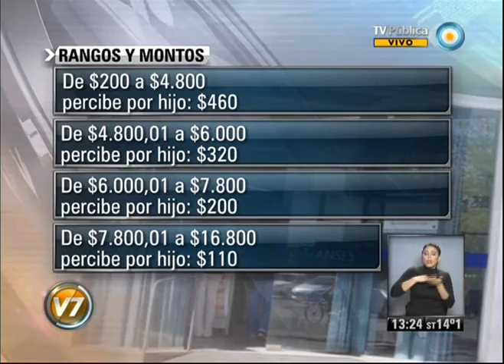Visión 7: Anses responde